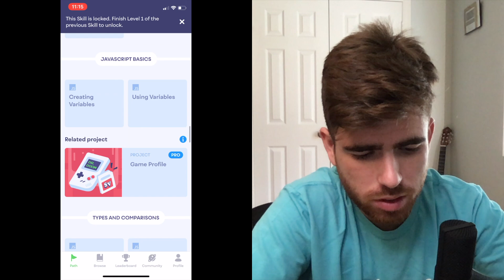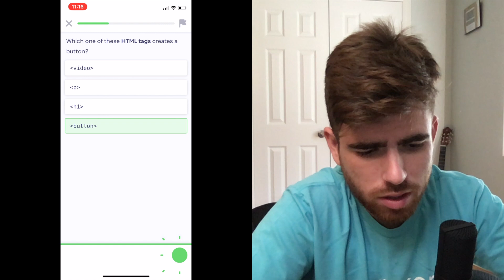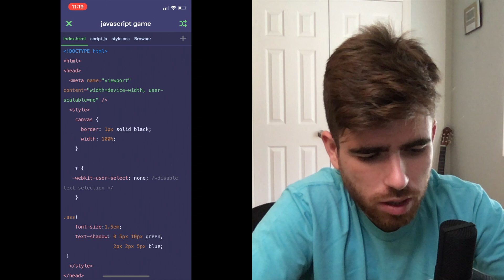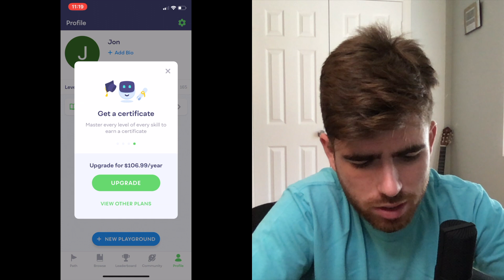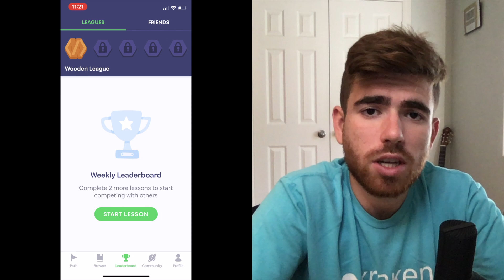Mimo Is A WASTE OF TIME! | Software Engineer Reviews Mimo 2020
There's an app that teaches you how to code, it looks really nice and sounds like a great idea, but if you're serious about learning how to code, you're going to need to spend much more than 20 minutes a day on some app to do it. This is a fun idea, with fun brain teasers but not even close to what is required to actually become a software engineer. Hope you guys enjoy the video!